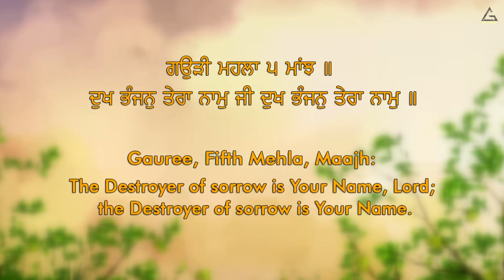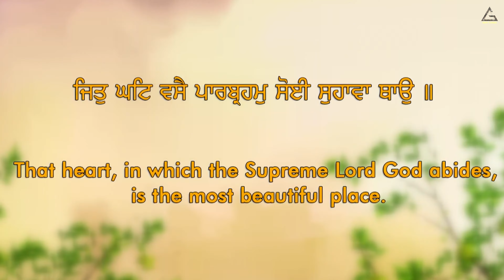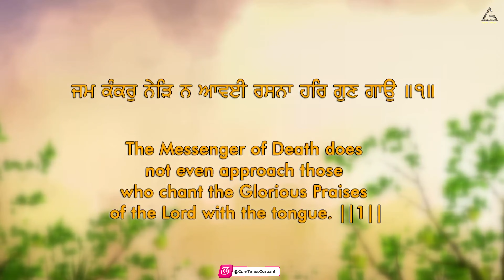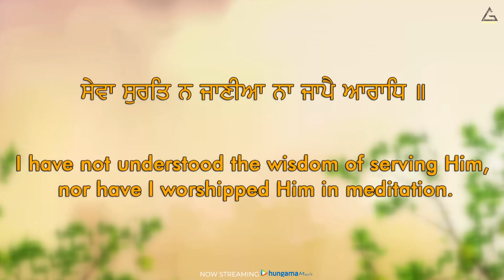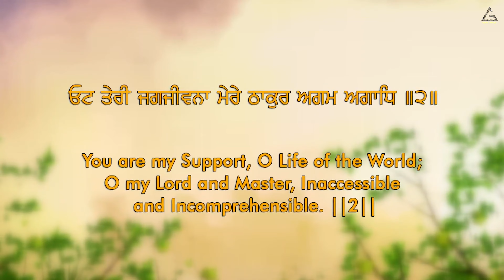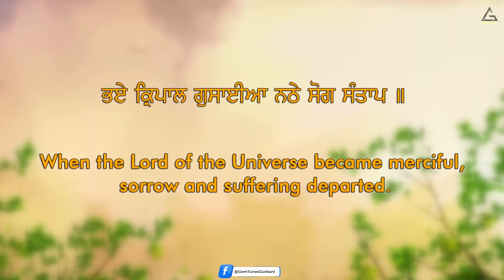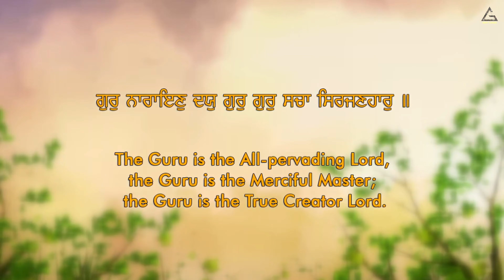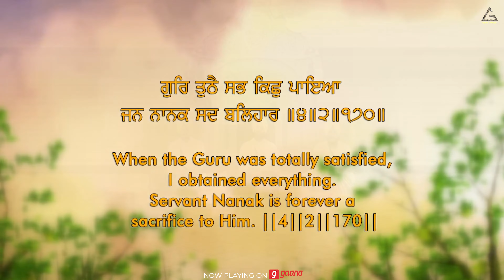Dukh Bhanjan : Bhai Gurpreet Singh Ji | Jaspreet Singh Ji | Bobay Wale | Gurbani Shabad Kirtan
Gem Tunes Gurbani & Rao Inderjeet Singh Presents "Dukh Bhanjan" Shabad Kirtan. Ragi by Bhai Gurpreet Singh Ji, Jaspreet Singh  Ji  (Bobay Wale).

♪ Hungama :
♪ Resso :
♪ Amazon Music

Title : Dukh Bhanjan
Artist : Bhai Gurmeet Singh, Jaspreet Singh  Ji  (Bobay Wale)